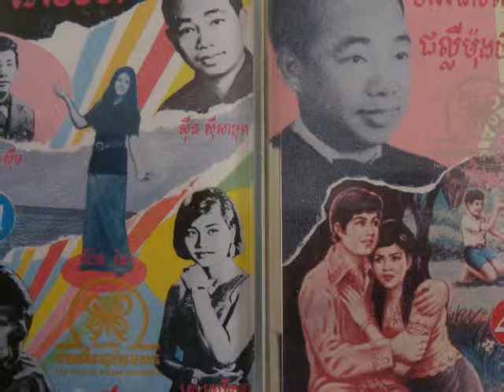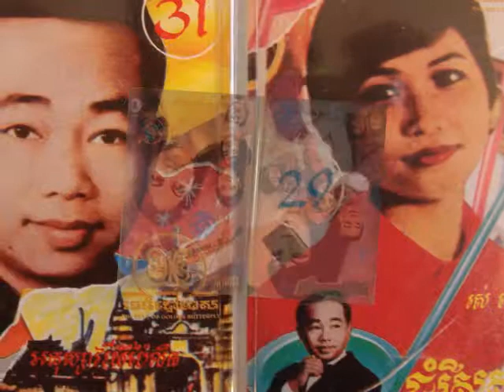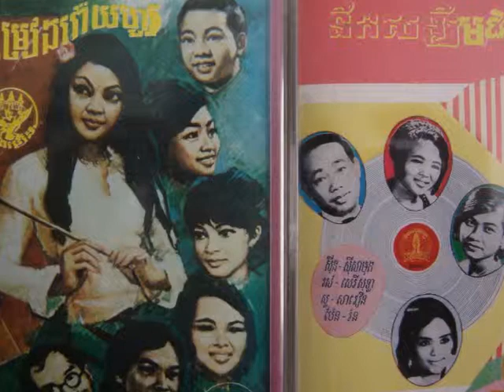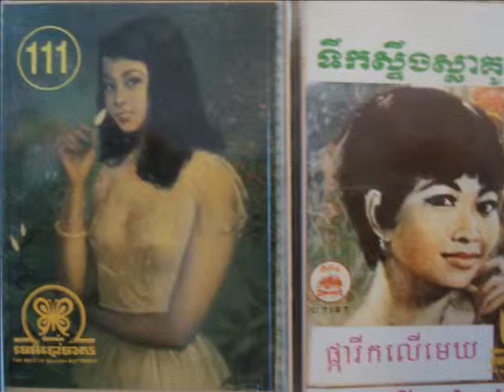Ros Sereysothea - Chab ChouAm